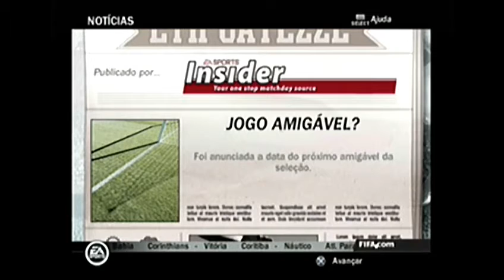FIFA 14 [PS2] MODO CARREIRA #19 - MATARAM O RAFINHA!